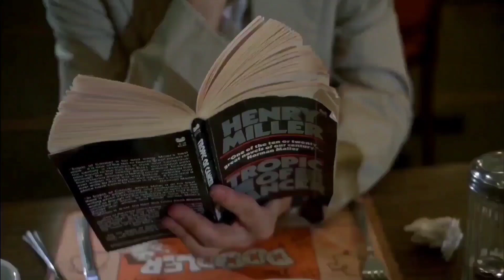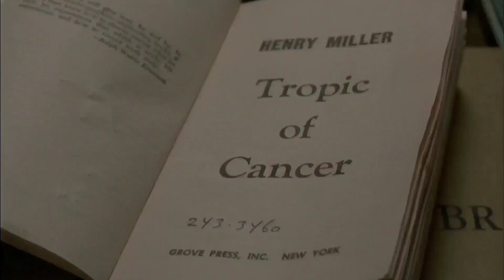Joe Frank - Lies 1982, over After Hours 1985.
Director
        Martin Scorsese
Writer
        Joseph Minion,(uncredited) Joe Frank
Screenplay
        Joseph Minion, Martin Scorsese
Actors in the scene
        Griffin Dunne, Rosanna Arquette
Music
        Philip Glass - Music in Twelve Parts